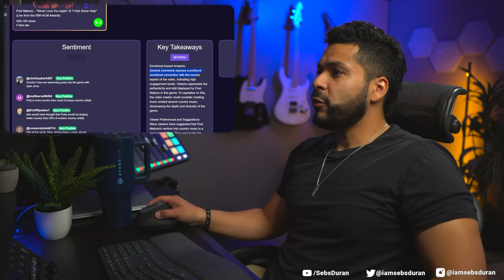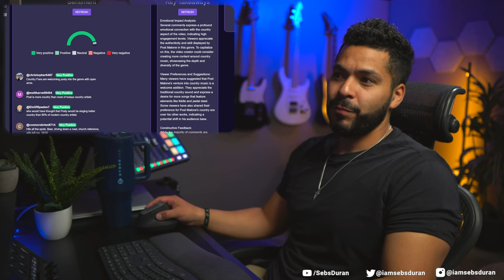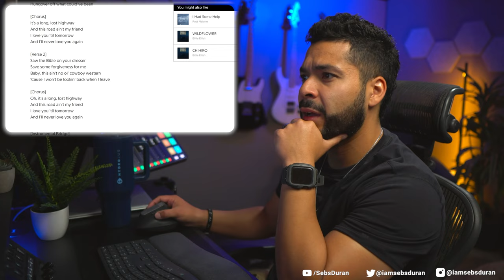POST MALONE'S country is WAY better than most modern country | ACM Awards Reaction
Sub to @postmalone and @ACMcountry

Sebastian Duran
United States